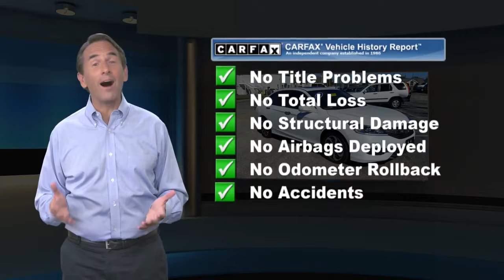Used 2017 Honda Accord Sedan EX-L, Hanover, PA A0425Q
2017 Honda Accord EX-LAccord EX-L. FWD EX-LWhiteApple Honda of Hanover has cars for every budget.Awards:* 2017 IIHS Top Safety Pick+ (When equipped with Honda Sensing and specific headlights) * 2017 KBB.com 10 Most Awarded Brands * 2017 KBB.com Brand Image AwardsKelley Blue Book Brand Image Awards are based on the Brand Watch(tm) study from Kelley Blue Book Market Intelligence. Award calculated among non-luxury shoppers. Kelley Blue Book is a registered trademark of Kelley Blue Book Co., Inc. Looking for a great used car in Pennsylvania but have only a few thousand bucks to spend? Apple Honda of Hanover has the cars for many budget-conscious buyers. We've rounded up the best Used Cars, Trucks and SUVs across all the popular categories in the Hanover and York, PA. Give us a call today and get the car you deserve.

[RLVID:2705:8a0329ee6a4e7082:fcab97113626ab94:1]